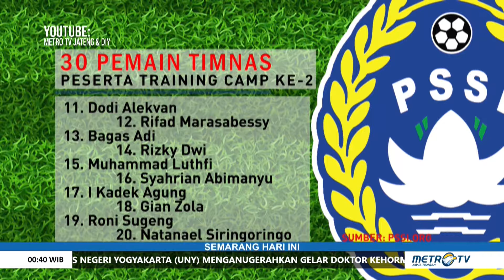SEMARANG HARI INI - Indra Sjafrie Tegaskan Pemain untuk Benar-benar Paham Aturan FIFA di Ajang Inter